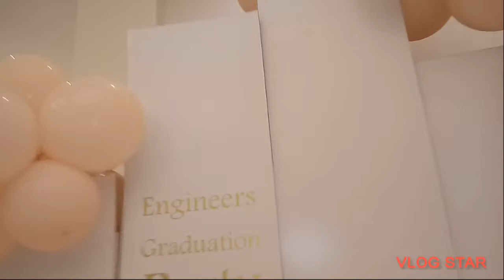Preparation for Graduation party Dauther of my employe